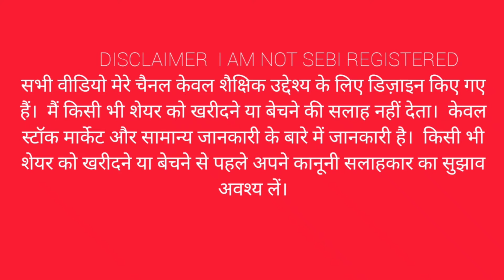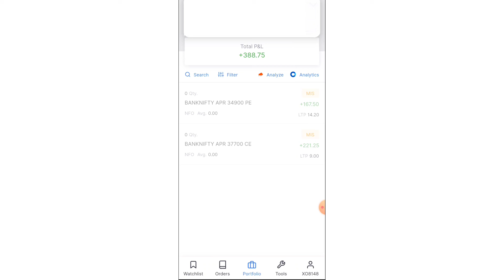बैंकनिफ़्टी ऑप्सनसेलिंग नीलेशपटेल।।BANKNIFTY optionselling strategy by nileshpatel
zerodha